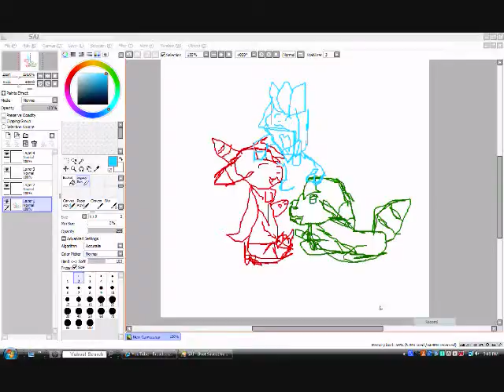spedpaint 1..wmv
reqested by phenemer song:colors night